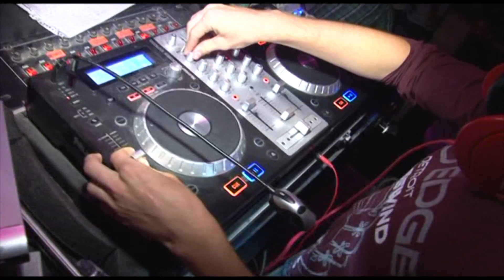Ștefania & Ionuț restaurant Chianti videostel ro